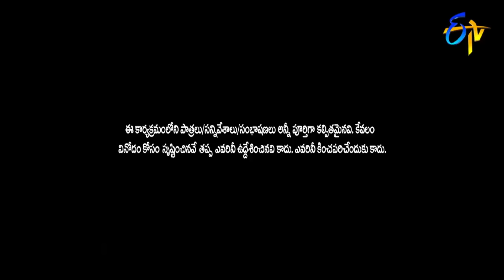Hyper Aadi Top 5 Skits in 2021 | Jabardasth | 16th August 2023 | Hyper Aadi, Roja, Anasuya